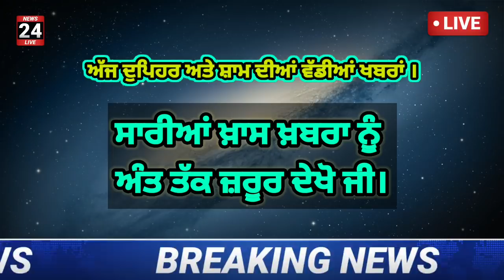ਅੱਜ ਦੀਆਂ ਮੁੱਖ ਖ਼ਬਰਾਂ | punjab weather news